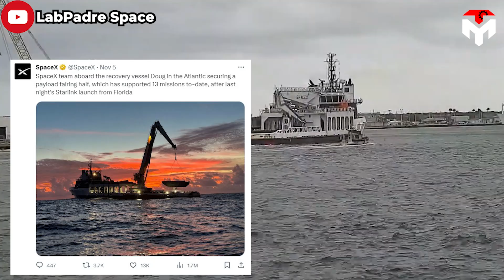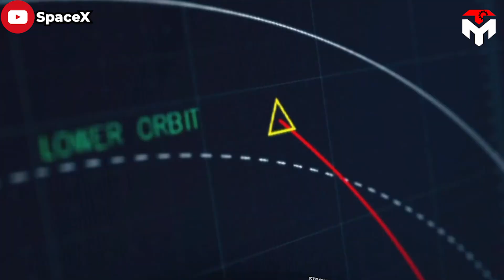What SpaceX did With the Falcon 9 rocket will Shock You! No one has done it...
1) SOURCES OF IMAGES AND VIDEOS
Do you know that almost every time Falcon 9 launches it sets a new world record?
As of September this year, it had helped SpaceX put about 80 percent of Earth's total payload mass into orbit, something never seen before.
In the later launches, we continued to witness that this rocket shattered its own records. That shows that the evolutionary line of Falcon 9 has never stopped.
Yeah, what SpaceX did with the Falcon 9 rocket will Shock You!
All this and more in today's episode of Tech Map!